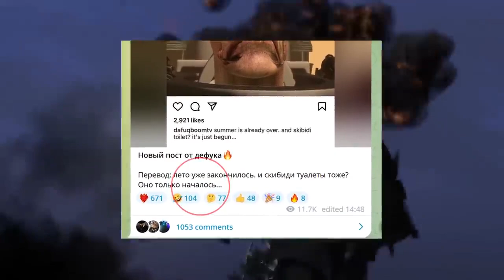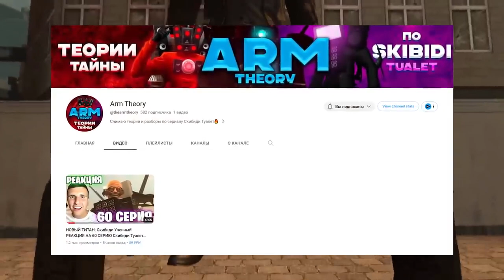NEW SUPER VILLAIN!😱 Breakdown of Episode 60 Skibidi Toilet🔥 ALL SECRETS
NEW SUPER VILLAIN!😱 Breakdown of Episode 60 Skibidi Toilet🔥 ALL SECRETS and EASTER Eggs of Skibidi Toilet Theory